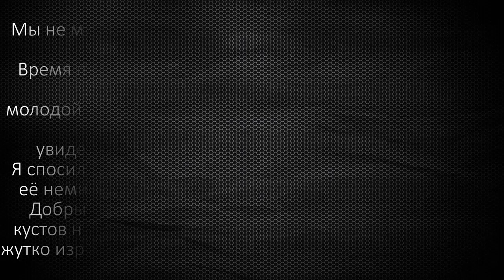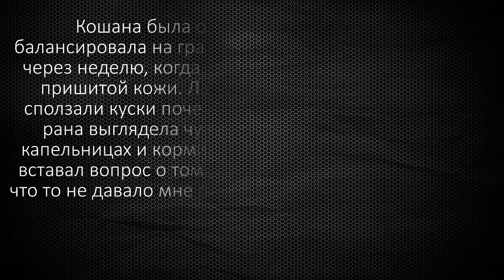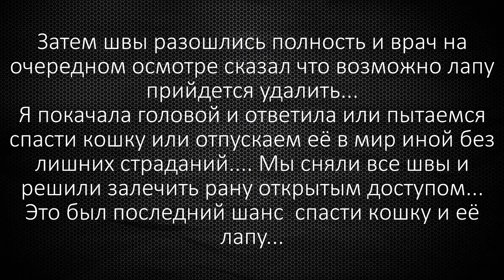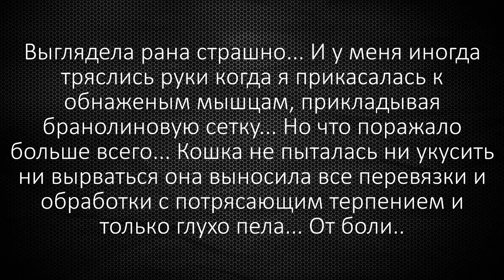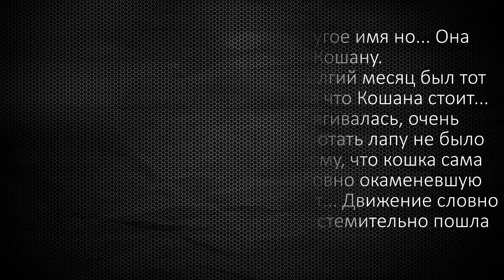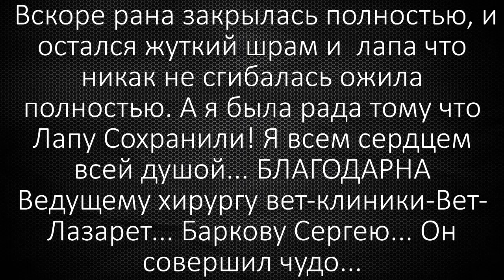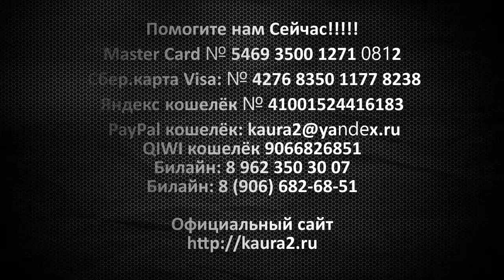КОШАНА: когда смерть отступает 🐾 БФ Лохматая Душа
🐕 ПОМОГИТЕ НАМ СЕЙЧАС! 🐈

РЕКВИЗИТЫ

Карты Сбербанка:
Visa Classic: 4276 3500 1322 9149
MasterCard: 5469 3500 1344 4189
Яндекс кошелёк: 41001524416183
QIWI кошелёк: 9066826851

Голодные телефоны:
Билайн:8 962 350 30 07;
Билайн: 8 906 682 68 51;
Теле2: 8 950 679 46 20

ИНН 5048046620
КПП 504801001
Расчетный счет 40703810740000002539 в ПАО СБЕРБАНК
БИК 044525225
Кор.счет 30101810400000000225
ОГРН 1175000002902